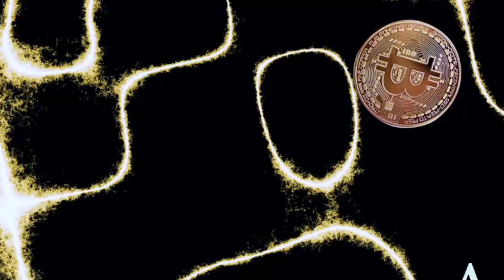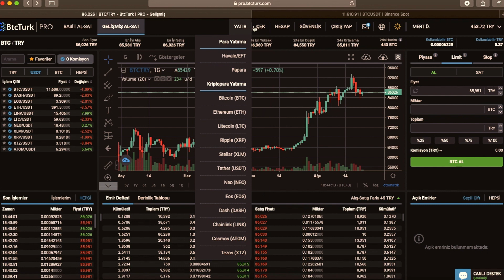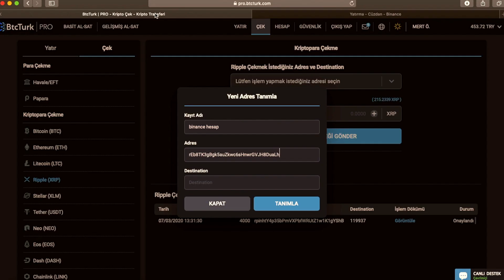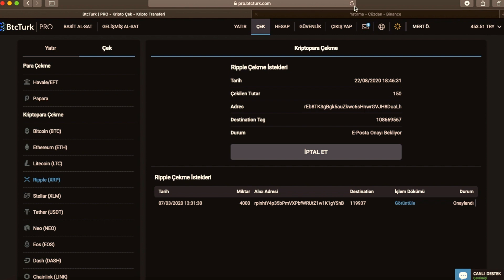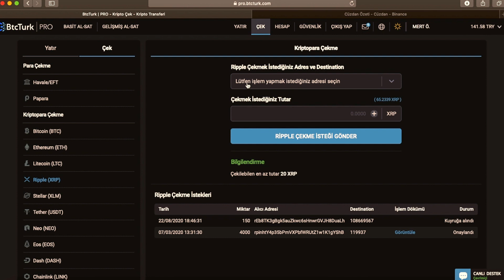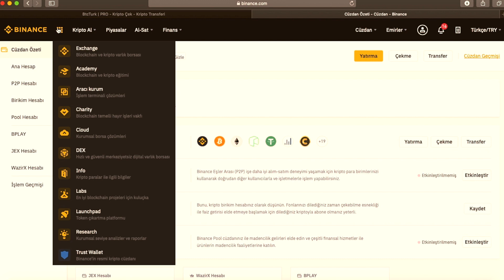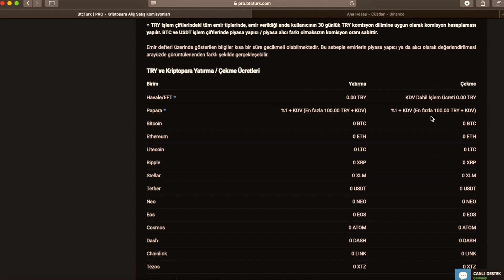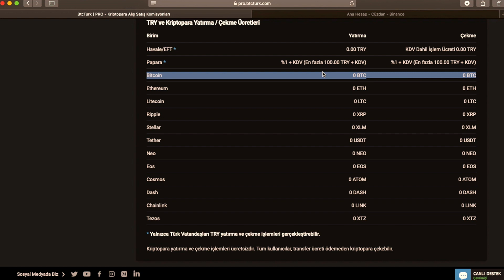Btcturk'ten Binance borsasına Komisyonsuz ve En Hızlı Şekilde Kripto Para Transferi Nasıl Yapılır ?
Bu videoda Bitcoin ve kripto para borsası olan BTCTurk'ten Binance borsasına nasıl kripto para aktarılabileceğini , ne kadar kısa sürdüğünü ve komisyon oranlarından bahsettim.